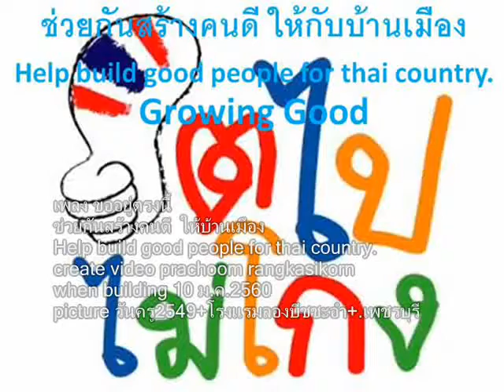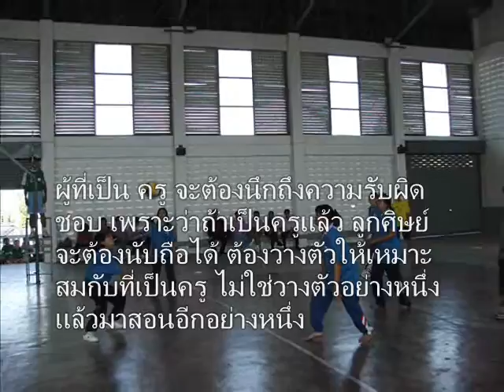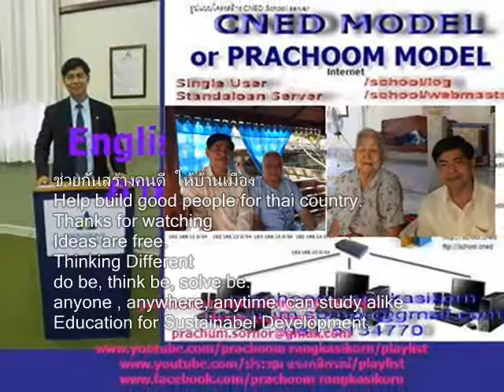008+เพลงขออยู่ตรงนี้+วันครู2549+wankru2549+โรงแรมลองบีชชะอำ+สพป พบ 2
เพลง ขออยู่ตรงนี้
xxxxxxxxxxxxxxxxxxxxxxxxxxxxx

ก่อนเคยคิดว่า
จะมาแล้วก็จะไป โรงเรียนบ้านไกล
หัวใจไม่หวังจะอยู่

ที่ยอมด้นมาก็เพียงหวัง
รับตำแหน่งครู จนได้มารู้ความเป็นอยู่
ที่แสนรำเค็ญ

เด็กดงแสนด้อย
เฝ้าคอยรักจากครูไทย เขามีเพื่อนตาย
คือความจนยากแค้นลำเค็ญ

อยู่กันด้วยใจ
มีควายนั้นเป็นเพื่อนเล่น คอยผู้มองเห็น
มาปันน้ำใจเป็นทาน

 เกิดแรงบันดาล
สร้างสรรค์จึงหันทางใจ ดินแดนบ้านไกล
เด็กอยู่ไหวครูต้องไม่หวั่น

 หลอมใจเพื่อนครู
ต่อสู้กับความกันดาร ยิ่งทำงานหนัก
ยิ่งทำให้เห็นใจกัน

 เบิกทางสร้างสรรค์
ทอฝันเด็กน้อยบ้านนา ตั้งใจแล้วว่า
จะอาสาอยู่ต่อไป

เด็กน้อยบ้านไพร
จะมีครูร่วมฟันฝ่า โถมแรงที่มี
อยู่ตรงนี้เพื่อพัฒนา

เติมรอยยิ้มในแววตา
บอกเด็กน้อยว่า ครูไม่ลาจร

ตั้งใจแล้วว่า
จะอาสาอยู่ต่อไป เด็กน้อยบ้านไพร
จะมีครูร่วมฟันฝ่า

โถมแรงที่มี
อยู่ตรงนี้เพื่อพัฒนา เติมรอยยิ้มในแววตา

ครูดีในดวงใจ อัลบั๊ม ครูชลอ  กองสุทธิ์ใจ+สพป.พบ.2+prchoom

xxxxxxxxxxxxxxxxxxxxxxxxxxxxxxxxxxxxxxxxxxxxxx